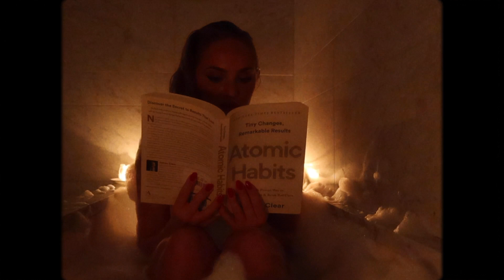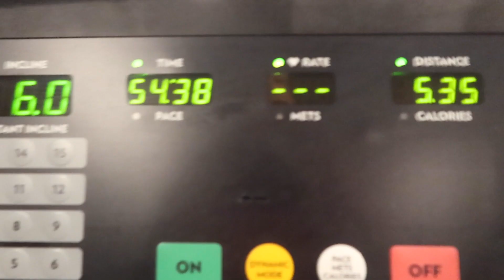SÖNDAGSTANKAR I NYC